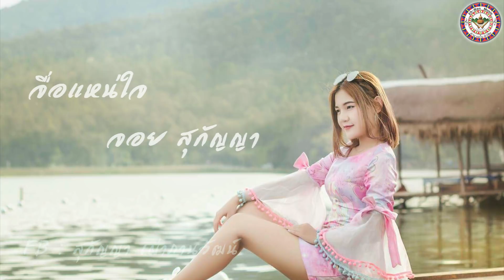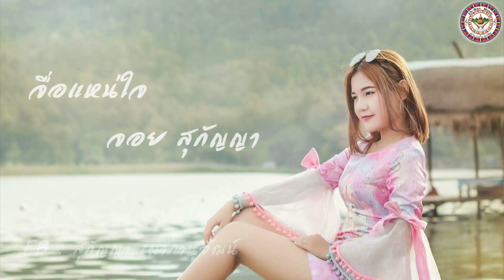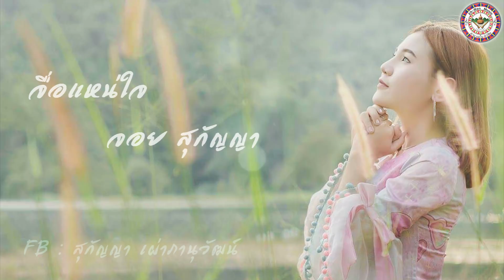เพลงจื่อแหน่ใจ2018 จอย สุกัญญา master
เพลงจื่อแหน่ใจ   จอย สุกัญญา master